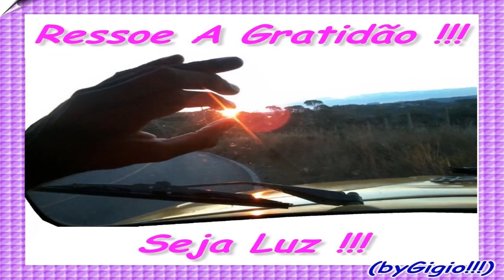Il Divo - Hallelujah (Aleluia) - Homenagem A "Outubro Rosa"'18 - (byGigio!!!)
... Olá, Seja Muito Bem Vindo Em Meu Canal ... Siga Os Links Acima Para Saber Qual É A Forma Que Muitas Pessoas (Comuns - Assim Como Nós), Estão Iniciando E Conseguindo Desenvolver Seu Primeiro Negócio OnLine Para Trabalhar Em Casa,  Pela Internet, Com O Marketing Digital, Segmento Este Que Está Realmente Transformando A Vida De Todos Nós ... Um Método Muito Simples, Onde Qualquer Pessoa, Independente De Seu Grau De Experiência Ou Conhecimento - Irá Com Certeza, Através De Um Passo-A-Passo Muito Bem Explicado - Conseguir Colocar Em Prática Em Poucas Horas ...
Eu Comecei E Já Estou Obtendo Meus Resultados - Venha Você Também Começar Seu Novo Trabalho ...
Entre Em Contato Comigo E Vamos Juntos Crescer ...
Desejo Muito Sucesso A Todos !!!
Abração De Luz !!!
Fiquem Sempre Com Deus ...

... Dia ... 1º ...

Abraços Fraternos De Pura Luz Divina & Crística ...

Fiquem TODOS Sempre Com Deus Pai Celestial,

Gratidão,
Namastê,
Mitakuye Oyasin !!!

(byGigio!!!)

byGigio
Publicado em 1º de Out de 2018

(*)CRÉDITOS Do Vídeo :

ildivotv
Publicado em 25 de out de 2009

Il Divo - Hallelujah (Alelujah) (Live Video)

Music video by Il Divo performing Hallelujah (Alelujah). (C) 2008 Simco Limited under exclusive license to Sony Music Entertainment UK Limited

Categoria : Música

(*)CRÉDITOS Da Música De Vinheta :

Twin Musicom
Clássico | Feliz

(*)2.018 - Aviso De Direitos Autorais :
Se Por Algum Motivo, O Artista Quiser Que Eu Remova Sua Faixa E/Ou Vídeo Do Meu Perfil E/Ou Canal, Por Gentileza, Me Envie
(*)2.018 - (byGigio!!!)

This Publication Is For The Purpose Of Entertainment And Leisure Along With My Friends / Social Network Contacts.
There Is No Intention To Infringe Copyright.
If For Some Reason, The Artist Wants Me To Remove His Band And / Or Video From My Profile And / Or Channel, Please Send Me
(*)2.018 - (byGigio!!!)